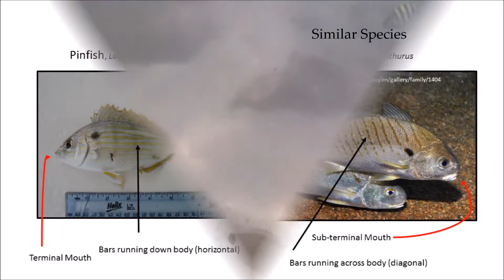Pinfish at Ponce Inlet Jetty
Identifying Pinfish, "Lagodon rhomboides"